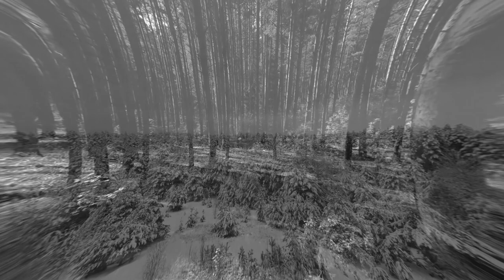THE MAGICAL DRUM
If you are a steady watcher please consider supporting the life of this channel by becoming a Patron
OR

This tale reflects an important feature of the social life of women in the egalitarian societies of northeastern Siberia. It relates to the gathering of edible plants and roots in the tundra and of seaweeds.

a story of cold, tundra and shamanism perfect to accompany you in this chilly winter evening. May this story inspire you to always try to be the the magic you want to experience in your craft.

Love

Frey